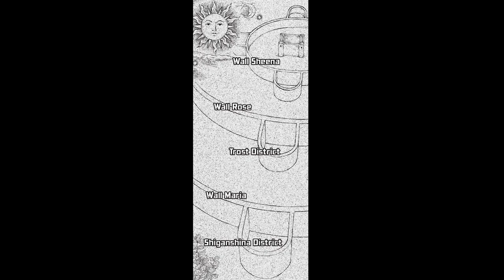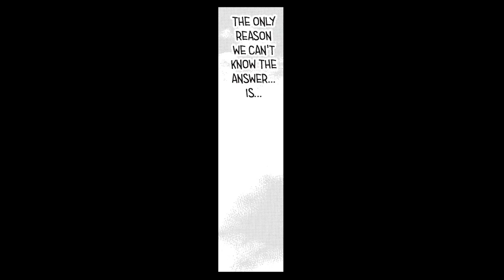EP2 | Attack on Titan: Before the Fall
Attack on Titan: Before the Fall, Volume 1
By Hajime Isayama, Ryo Suzukaze, Satoshi Shiki, Satoshi Shiki, and Thores Shibamoto

A prequel series to the number one bestseller in Japan. Humanity has learned to live in complacency behind its high walls, protected from the giant Titans. But when a Titanworshipping cult opens one of the gates, a Titan wreaks havoc, consuming the cultists. After the rampage is over, two young Survey Corps members are shocked to discover a pregnant woman's partially digested corpse with her baby still alive inside it! What will the fate of this "child of the Titans" be? And how will humanity learn to cope with the Titan threat?